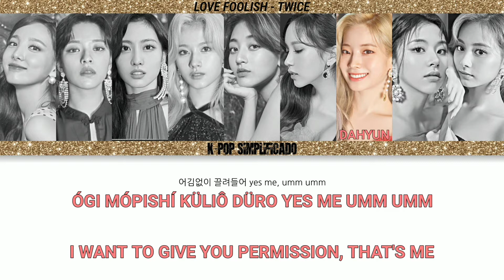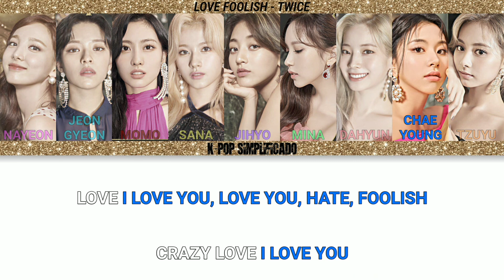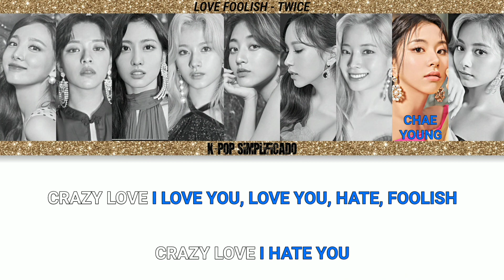LOVE FOOLISH - TWICE - LETRA SIMPLIFICADA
*Letra:*

Nayeon
매일 매일 네 이름을 불렀어
MÊI MÊI NI IRÜMÜR BULÓSÓ
천 번쯤 천만 번쯤
TCHÔM BÓTCHÜN TCHÔMAN BÓTCHÜN

Mina
너의 귀에 닿기 전에 cut and rewind
NÔIÊ GUIÊ DÁKI TCHÔNÊ CUT AND REWIND
WHY CAN'T YOU BE MINE YEAH

Chaeyoung
OH

Jeongyeon
나를 빙빙 돌게 만든 건
NARÜR BINGING DÔRGUÊ MANDÜN GÔN

Chaeyoung
IT'S YOU

Jeongyeon
JUST ROUND AND ROUND AND ROUND AND

Chaeyoung
AROUND YOU

Jeongyeon
매일 반복되는 midnight promise
MÊIR BANBÔK TÊNÜN MIDNIGHT PROMISE

Twice
CRAZY LOVE

Chaeyoung
I LOVE YOU, LOVE YOU, HATE, FOOLISH

Twice
CRAZY LOVE

Tzuyu
MAKE ME FEEL SO HIGH

Twice
CRAZY LOVE

Twice
CRAZY LOVE

Momo
MAKE ME SO BAD

Nayeon
이상해 네게 빠져들수록
ISANGÊ NÊGÊ PADJÔ DÜRSURÔK
미안해 너를 미워하게 돼
MIANÊ NÔRÜR MIUORAGÊ DUÊ

Jihyo
나도 날 모르겠어 설명이 안돼
NADÔ-NAR MÔRÜGÊSÔ SÔRMIÔNGI ANDUÊ
갇혔어 이 낯선 감정 속 미로에 umm
GATCHIÓSÓ I-NASÔN GAMDJÔN SÔK MIROÊ UMM

Dahyun
어김없이 끌려들어 yes me, umm umm
ÓGI MÓPISHÍ KÜLIÔ DÜRO YES ME
UMM UMM
I WANT TO GIVE YOU PERMISSION, THAT'S ME

Momo
내가 많이 아니
NÊGA MANI ANI
너를 많이 아니
NÔRÜR MANI ANI
말하지 않을래 for myself
MÁR HADJI ANÜLÊ FOR MYSELF
할수록 해로워 toxic love
HÁRSÜRÔ HÊRÔUÓ TOXIC LOVE

Sana
네가 기쁠 때 난 슬퍼져
NÊGA GIPÜR TÊNAN SÜRPÔDJÔ

Tzuyu
IT'S SO

Sana
IRONIC RONIC RONIC

Sana
역시 달콤한 건 위험했어
IÓKXI DARKÔMAN GÔN UIHÔMÊSÓ

Tzuyu
I KNOW, I WAS A FOOL

Nayeon
ISANGÊ NÊGÊ PADJODÜRSUROK
MIANÊ NORÜR MIUÔRAGÊ DUÊ

Mina
눈을 감고서
NUNÜR KAMKÔSÓ
널 그리기만 해도 I'm excited
NÔR GÜRIGIMAN NÊDÔ I'M EXCITED
MY FOOLISH HEART OOH YEAH

Nayeon
OH YEAH

Nayeon
ISANGÊ NÊGÊ PADJODÜRSUROK
MIANÊ NÔRÜR MIUÔRAGÊ DUÊ

Twice
LOVE

Twice
CRAZY LOVE

Twice
CRAZY LOVE

Twice
CRAZY LOVE

Chaeyoung
I HAVE YOU.